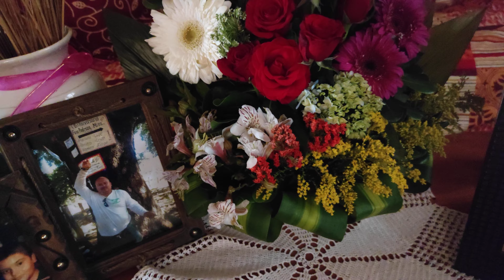10 de mayo Juanita Mina Lara